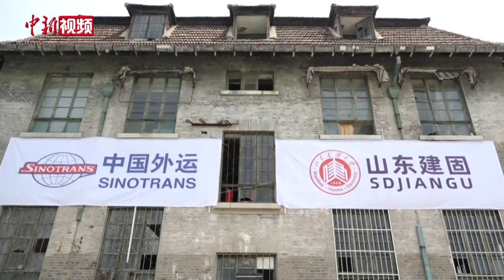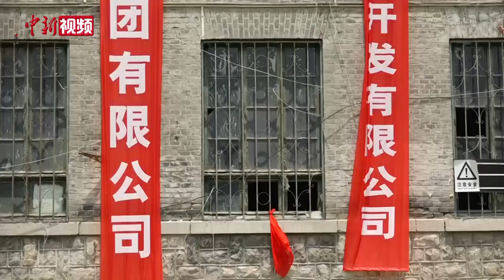山东济南百年老建筑“坐”液压拖车平移76米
6月10日，位于山东济南的一座体重约2600吨的百年老建筑—原天主教方济圣母传教修女会院“坐”上10辆大型液压平板拖车平移76米，整个过程持续82分钟。据了解，该修女会院是近现代重要史迹及代表性建筑，2013年12月20日确定为济南市第四批文物保护单位。